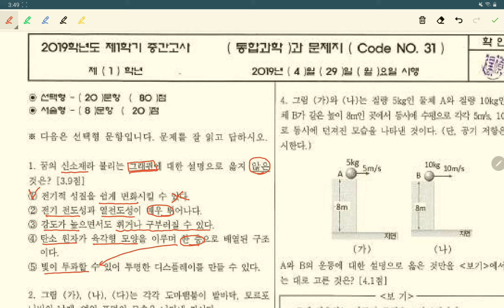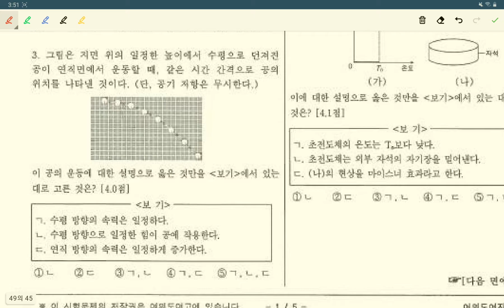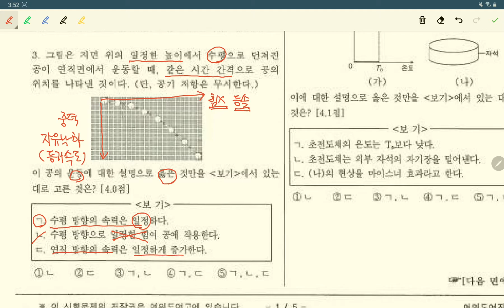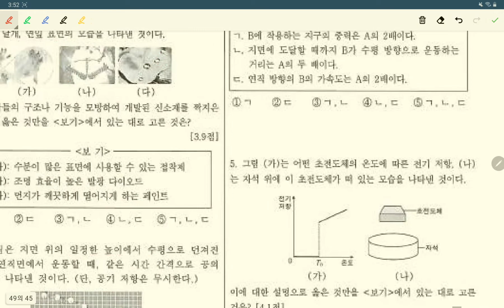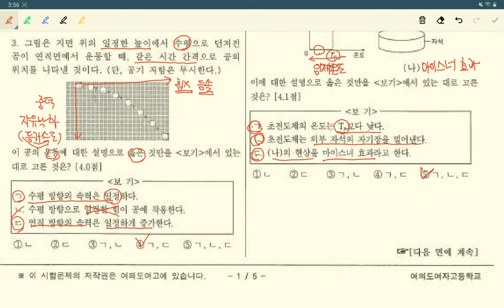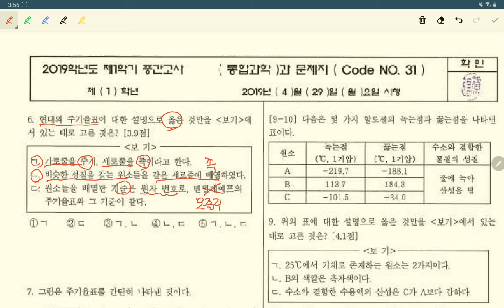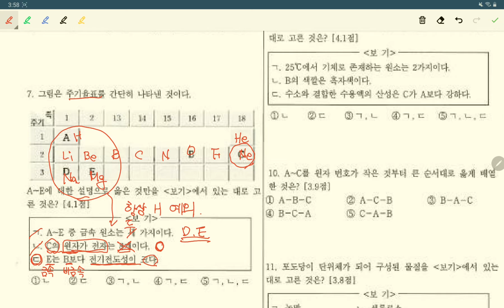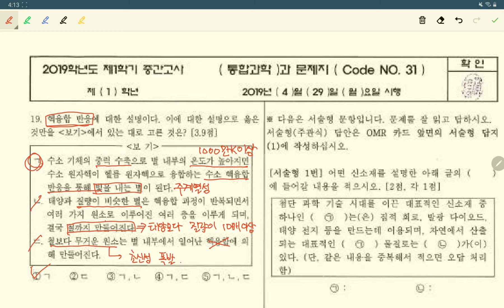고1 통합과학 2019년 1학기 중간고사 여의도여고 기출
시험 잘 보세요^^